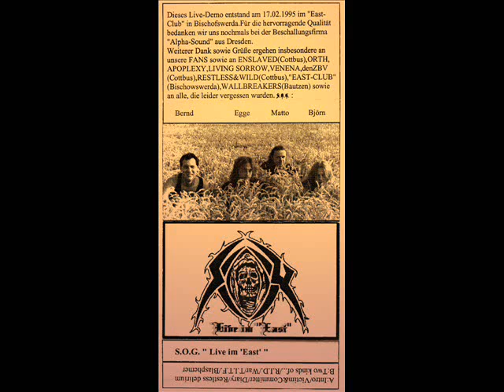Sign Of Gomorra (S.O.G.) Full Tape - Live im East Club (uncut Version)